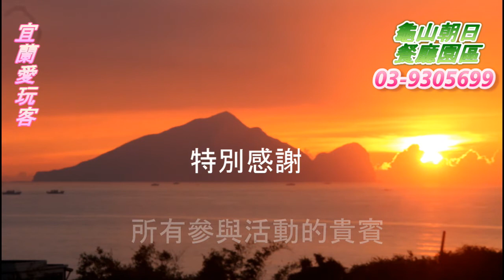宜蘭愛玩客20161008茗超企業有限公司一行貴賓搭乘龜山島濱海拉拉車